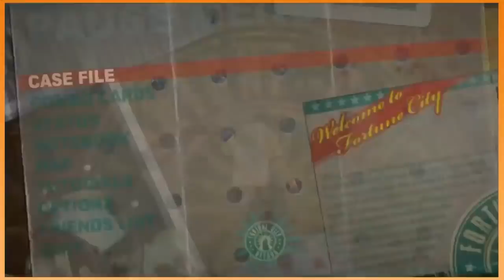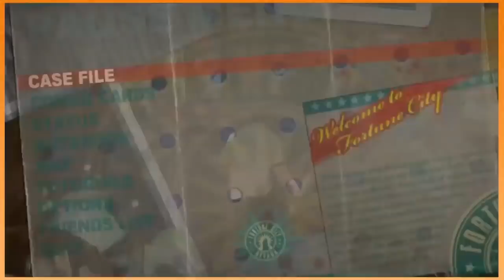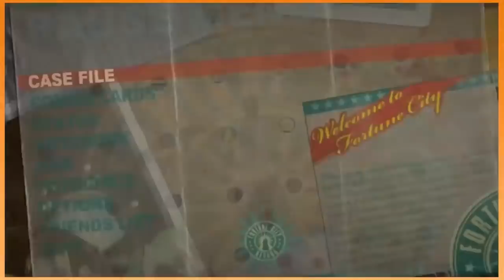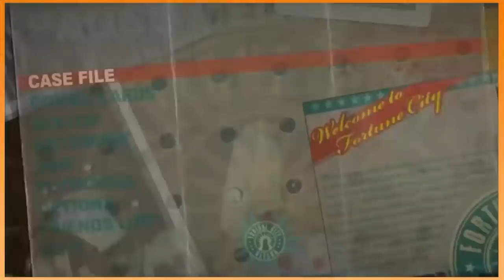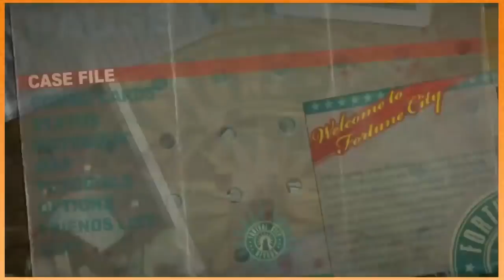Game Grumps Stream VOD - Dead Rising 2 - Part 1 (2/28/19)